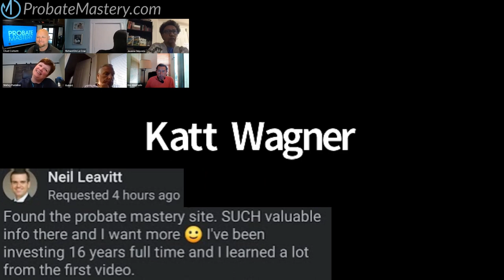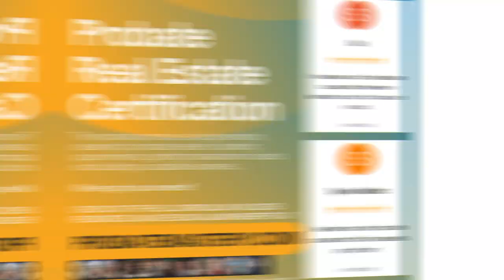Infinite banking, trusts in probate, probate DNC, and the #1 marketing tip for probate mailers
infinitebanking probatemarketing probaterealestate Why I use a Market Absorption Analysis to motivate seller leads | PLUS the #1 thing to include in your real estate marketing letters

Chad Corbett hosts this week's Live Probate Real Estate Q&A with agents and investors that have earned the Certified Probate Expert (CPE) probate designation.

Weekly Live Probate Training for the Estate Professionals Mastermind Podcast: This episode covers marketing to probate real estate leads, handling rejection while cold calling probate leads, and navigating trusts in probate due to poor structuring or missing documents. Chad Corbett and Shirley P also discuss how infinite banking can help real estate investors leverage and build wealth faster, and how real estate agents can use infinite banking to help pre-probate clients.

Full episode notes, relevant links, and probate podcast streaming options available

Probate training topics in this group coaching session:
0:00 Infinite banking probate, whole life policies and index universal life policies for investment
3:05 Infinite banking and real estate investing: Building wealth in multiple ways
8:42 Probate Mailers: Logos, messaging, and should probate letters be handwritten?
12:42 Better than probate yellow letters: The #1 thing real estate marketing letters should have to increase engagement: The PS line
15:22 Probate marketing tips: Should I use a return address on real estate direct mail? Does it increase response rates?
16:34 Probate cold call rejection: If a personal representative is angry I called them, should I call other heirs?
20:13 CMA vs. MAA: Why I use a market absorption analysis to motivate seller leads
23:04 How to build equitable referral relationships in real estate with multiple vendors
25:56 Calling probate leads on the Do Not Call list (Probate DNC)
28:51 The downside of deduction: Why you shouldn't scrub your probate leads before speaking to them
30:02 Trusts in probate and other complex inherited real estate situations: Probate attorney insights

Want to learn probate real estate? Take Chad Corbett's probate real estate certification course, rated the best probate course for real estate agents and probate investing course by FitSmallBusiness, and add Certified Probate Expert to your real estate designations

Bonus Content:
1) How to get probate leads online PLUS best probate lead list providers reviewed FYI, Chad Corbett helped create All The Leads probate data and marketing system before selling his shares Q1 2021, taking his probate certification course in a new direction and building this new community.

Don't forget to join our Mastermind Group (more than just a probate mastermind podcast!) before you move on to the next video!
The Estate Professionals Mastermind has weekly group challenges, high-energy community support, and bite-sized content.  You'll learn about the probate niche and more of the best real estate niches and how to work them!

Want to see how Chad Corbett's probate certification course compares to the MTI Probate CPRES designation from MTI education? Check for over 300 Probate Mastery reviews.

Be sure to subscribe for more Chad Corbett Real Estate content: Real estate lead sources, probate marketing strategy, handling listing appointments and cash offer wholesaling appointments, building rapport while cold calling probates, and so much more.